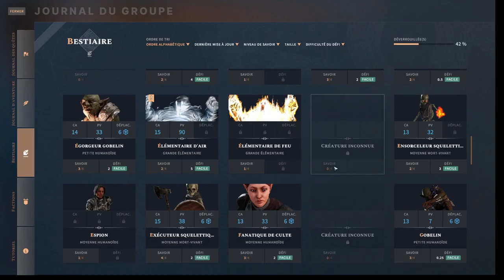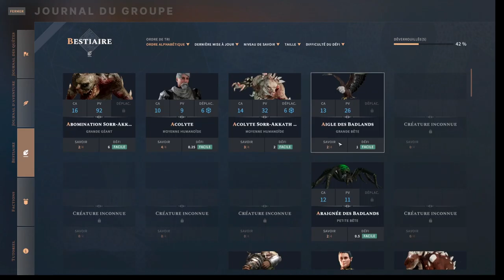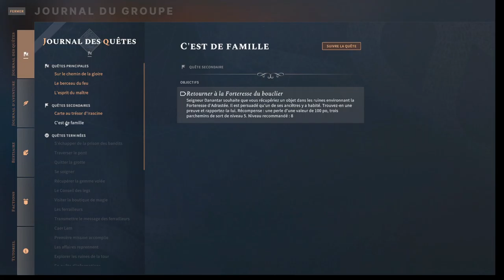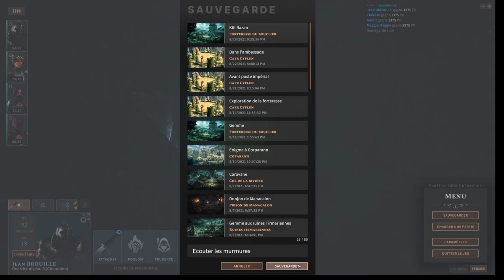Solasta - Episode 36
Nous revenons nous présenter à Razan. Le combat est rude, mais cette fois nous dominons. Nous tenons notre promesse d'éliminer Razan de Solasta.
Après avoir vaincu Razan, nous nous dirigeons vers l'avant-poste des murmureurs silencieux. Sur la route, nous rencontrons quelques orques et quelques éclaireurs.